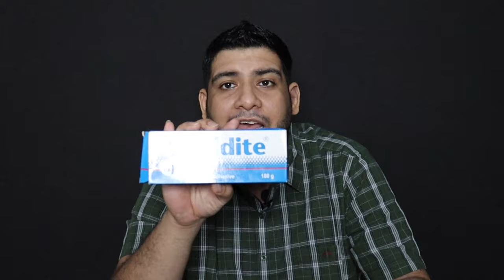(हिंदी)ARALDITE/EPOXY ADHESIVE/TWO PART RESIN EPOXY/पत्थर चिपकाए मिंटो में/USES OF ARALDITE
Araldite is a general purpose adhesive it will give you a really strong, durable bond on bigger tasks, for instance with wood, metal, leather, rubber and most plastics. There is even a multi-purpose Repair putty which you mix up like dough and will fill gaps.
Araldite works with metal including steel, galvanised steel, cast iron, aluminium, iron, copper and brass.